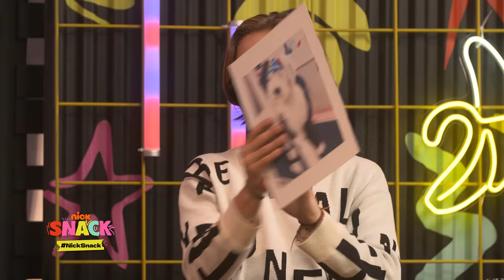NICK SNACK Episodio 2 | Luis de la Rosa con Mau y Ricky | Nickelodeon en Español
Ponte en el modo perfecto para el fin de semana con los invitados de este segundo episodio: ¡Mau y Ricky! Ellos nos presentan su nuevo sencillo, Mal Acostumbrao, platican con nuestro host Luis de la Rosa y harán un challenge lleno de risas y muchos sabores.